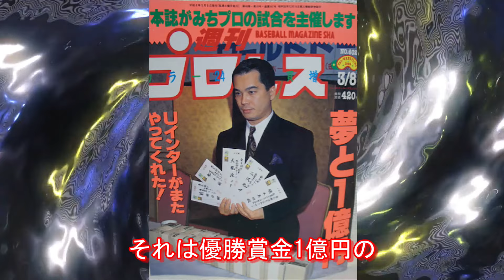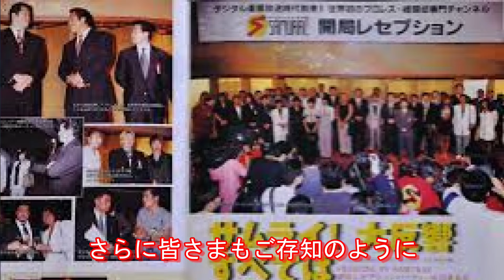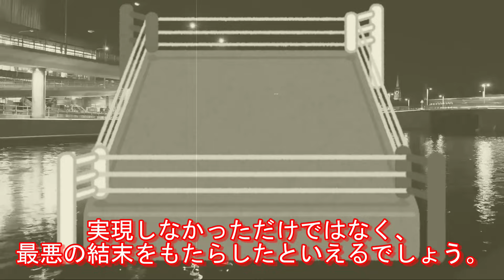高田延彦の前田日明への挑発も虚しくリングスとUインターの7対7全面対抗戦が消滅した真相がヤバい【プロレス事件簿】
本日は高田延彦の前田日明への挑発も虚しくリングスとUインターの
7対7全面対抗戦が消滅した真相がヤバいというテーマでお話しします！